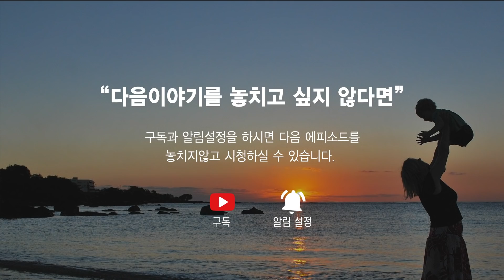시세차익 최소 1억이상 아파트 알려드립니다(주우이 1부)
00:00 경쟁률 5400:1 역대급 분양, 아직 기회가 있다?
11:26 해당지역 거주하는 사람만 청약이 가능할까?
12:32 가점 혹은 당첨 확률을 높일 수 있는 방법은?
14:49 당첨이 된다면 필요한 돈은 얼마일까?
15:41 분양권 당첨 이후 대출은 얼만큼 나올까?

■ 내집마련부터 투자까지 체계적으로 배우고 싶다면

■ "이 물건 사도 될까?" 고민중인 분들을 위한 매물문의 안내 링크
*접수하시면 담당자가 연락드립니다:)